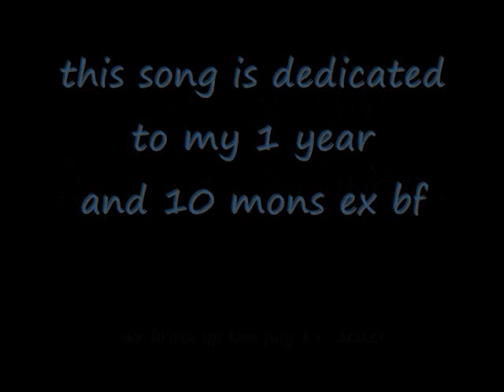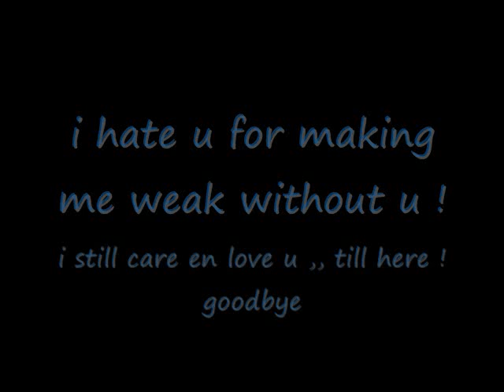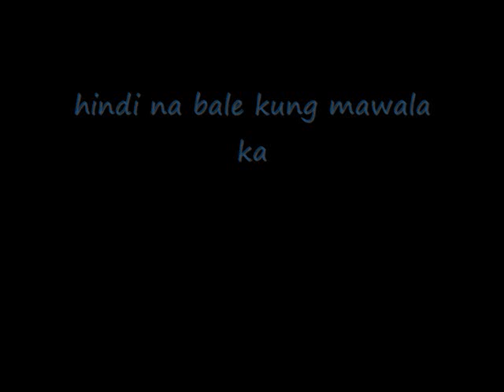hindi na bale by bugoy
a song dedicated to jayjay marcelino .